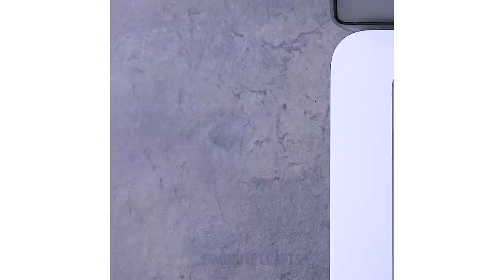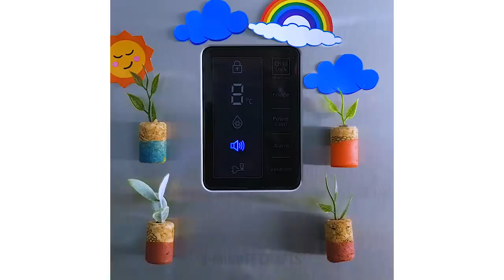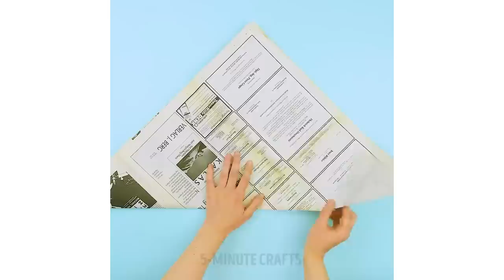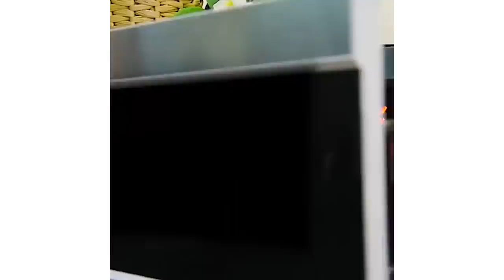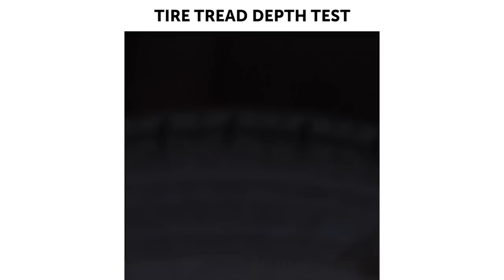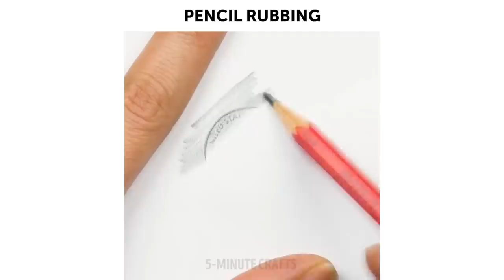30 SMART EVERYDAY TIPS THAT WILL SAVE YOU A FORTUNE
These hacks will totally save you a fortune! There are my favorite wine corks hacks, there's not a thing you couldn't do with them! Also super helpful organizer tips that will save a lot of space in your room and will help you keep everyting in order! :)

TIMESTAMPS:
0:13 Wine cork ideas
6:05 Shoes organizer
9:42 Clean ceramics
13:11 Table soccer
14:56 Riding bike in a skirt